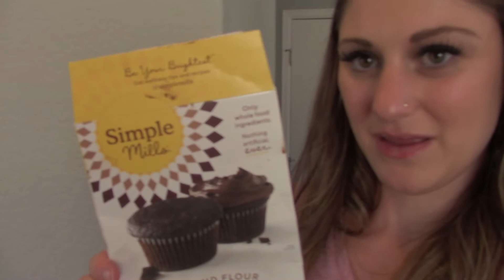ADITL OF A STAY AT HOME TODDLER MOM | RELAXING DAY AT HOME | EASY MUFFINS | TODDLER ACTIVITIES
*My Dish Drying Rack
*My High Chair
*White Rug In Nursery

About Me:
Hey all I am Caitlin!
I am a first time mommy to a little girl who is year old now. I used to be an Early Childhood Teacher but I am now a stay at home mom.  I am trying to find my niche here on YouTube so I have a large variety of videos to chose from to watch. I post a lot of cleaning and beauty videos and then started to dip my toe into vlogging a little bit. My husband and I just bought our first home and I shared a lot of the renovation that we did to it vlog style. I am not sure where my YouTube journey will take me but I hope you all stick along for the ride. I have currently been posting every Friday 10:00am Mountain time. Leave a heart in the comments if you have gotten this fare in my description box!